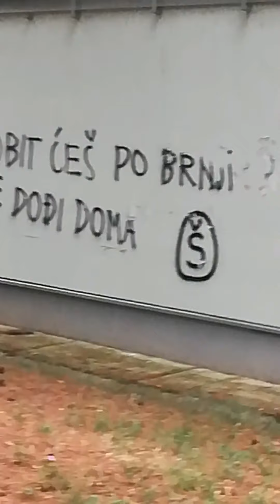Croatia 2020, (30m cliff jump!)